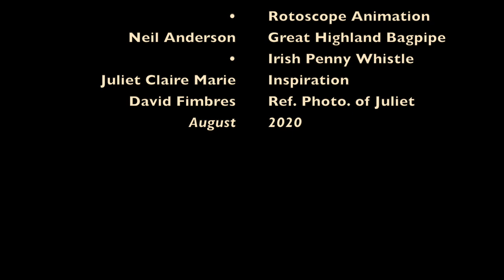Juliet's Swagger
Music and animation piece "Juliet's Swagger". Animated, composed, and performed by L. Collier Hyams with Neil Anderson Irish Whistles and Highland bagpipes. Created for Northwestern Art Department Faculty Exhibition 2020.